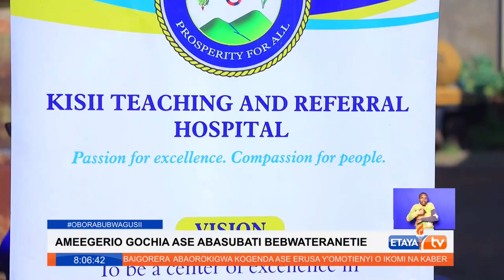First Pregnancy and Baby Fair held in Kisii and Suneka